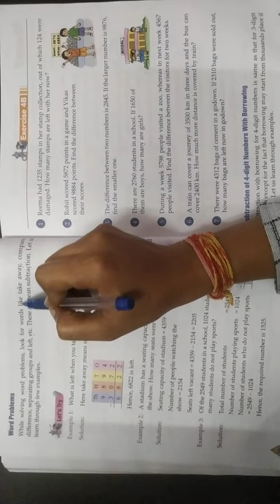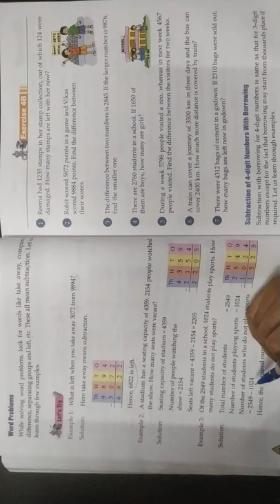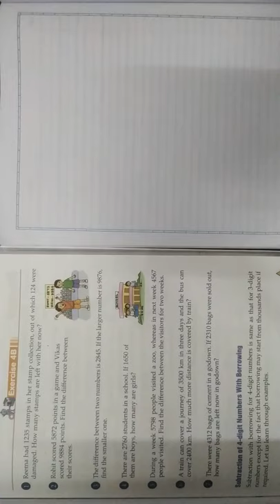Class-3 Maths Ch-4 Part-3